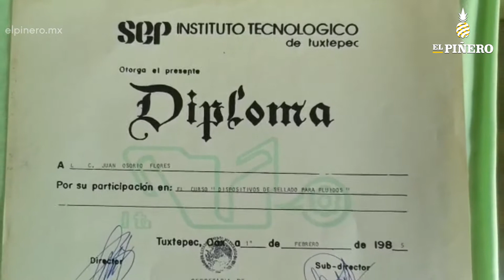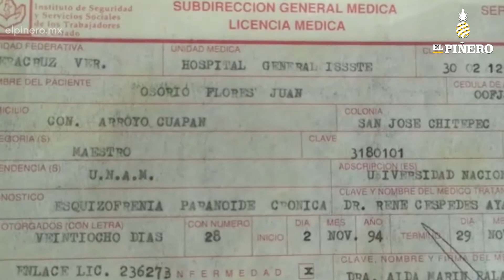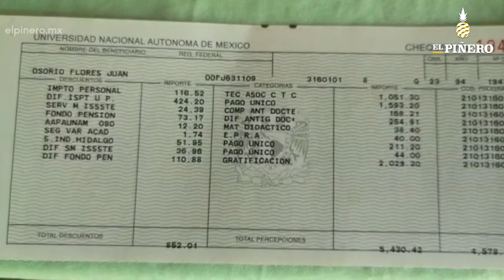Chiltepecano, fue rechazado del programa federal para personas con discapacidad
Chiltepecano, ex investigador de la UNAM, fue rechazado del programa federal para personas con discapacidad

➡️Padece esquizofrenia, su familia reclama apoyo de la encargada de los programas sociales federales en la Cuenca del Papaloapan.

Carlos Abad/El Piñero “periodismo y debate”

Don Juan Osorio Flores nació el 9 de noviembre de 1963 en la Comunidad de Arroyo Choapan perteneciente al Municipio de Chiltepec en el Estado de Oaxaca, actualmente tiene 55 años, pero hace poco más de 20 fue detectado con “esquizofrenia paranoide crónica”, padecimiento que le impidió continuar con su hasta entonces prominente carrera docente y de investigación que llevaba en la Universidad Nacional Autónoma de México.

EL Piñero TV le brinda información del día, noticieros y videoreportes que nuestros reporteros y corresponsales obtienen a diario con el objetivo que usted esté informado del acontecer de Oaxaca y Veracruz.  Así también, investigamos y realizamos documentales y videocrónicas abordando la realidad desde otra perspectiva para poder sumergirlo social y culturalmente en lo profundo de nuestra sociedad. Manténgase en sintonía con nosotros y no se pierda el mundo que le rodea.